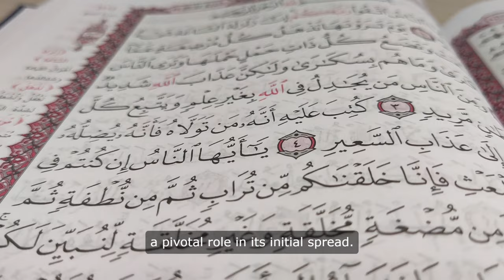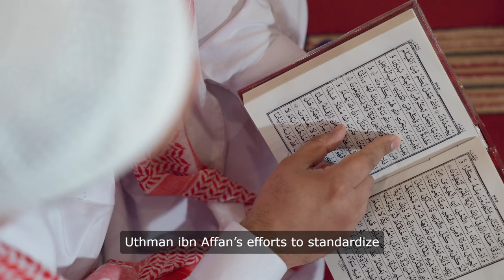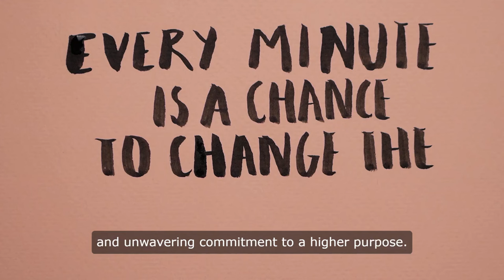How The Islamic World Spread Through Leadership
A series oExplore the remarkable journey of Islam from its inception to its establishment as a global faith. This essay delves into the pivotal roles played by visionary leaders and dynasties such as the Rashidun Caliphs, Umayyads, Abbasids, Ottomans, Mughals, and Safavids. Discover how their courage, resilience, and commitment to faith shaped the course of history, spreading Islamic culture, knowledge, and governance across vast territories. Reflect on the enduring legacy of these leaders and their profound impact on the worldf#trending  Islam, Islamic History, and Leadership